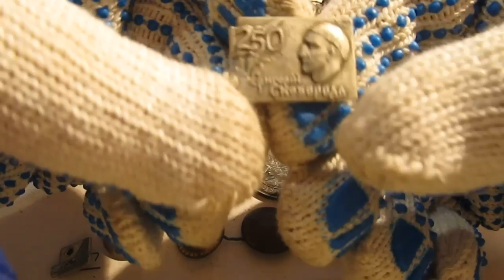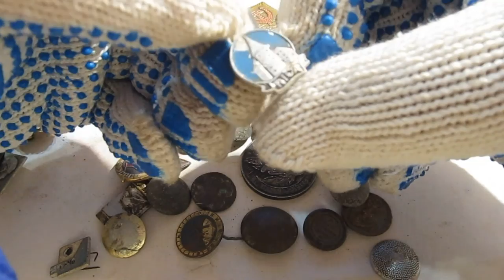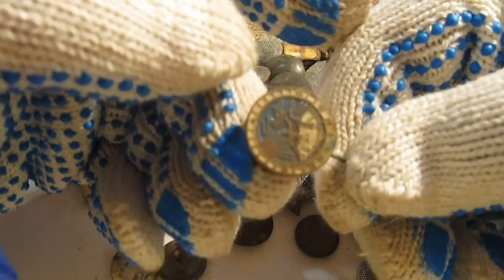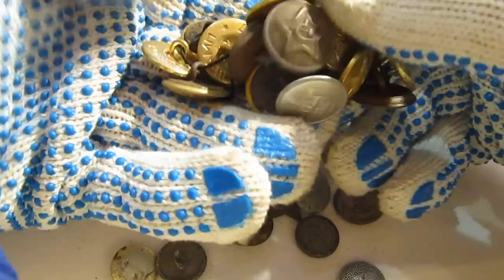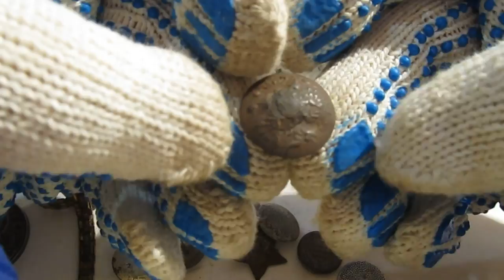Супер лот из разных вещей на аукцион.